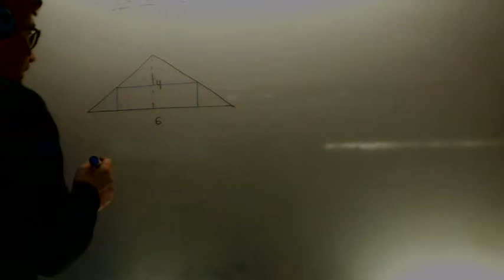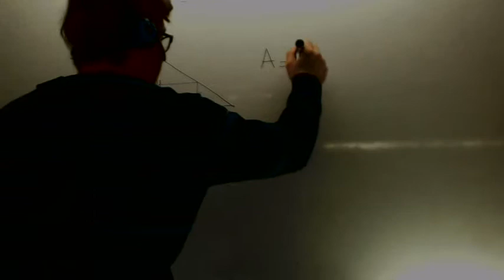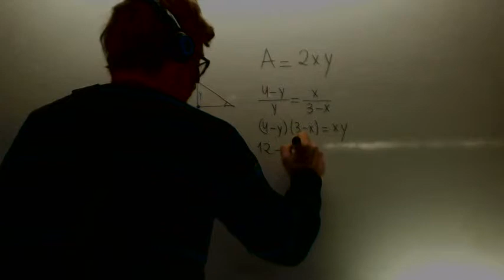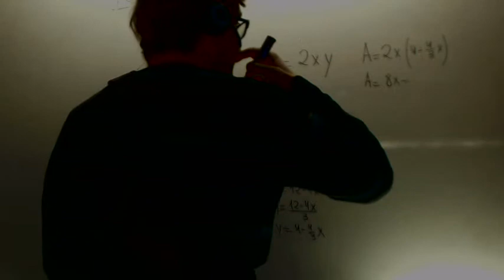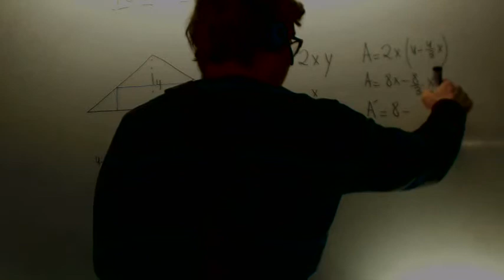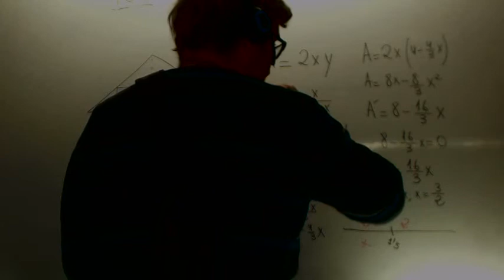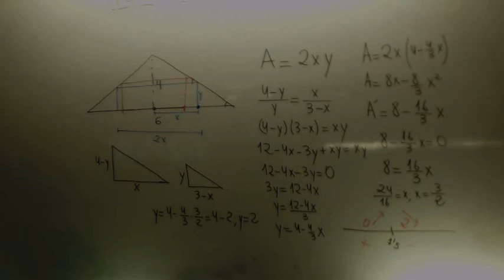Optimizacion triangulo isosceles rectangulo Selectividad Academia Usero Estepona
Optimizacion triangulo isosceles rectangulo Selectividad
Halla las dimensionesdel rectangulo de area maxima inscrito en un triangulo isosceles de 6 metros de base (el lado desigual) y 4 metros de alto.